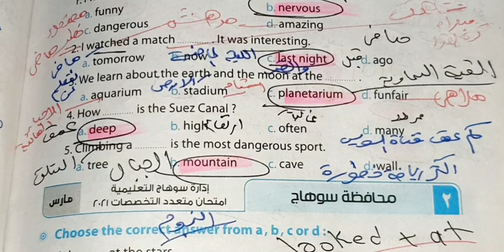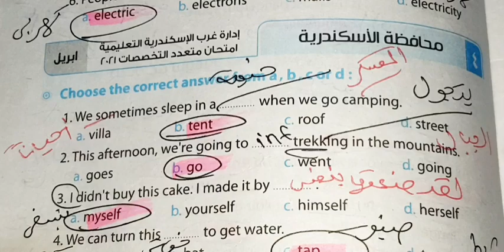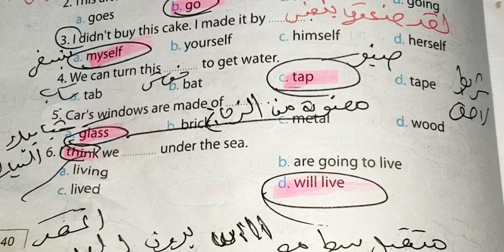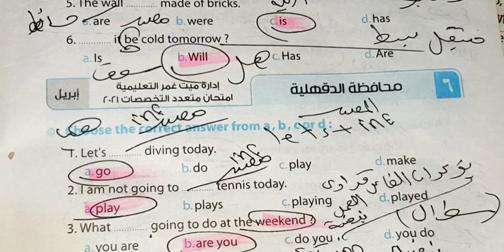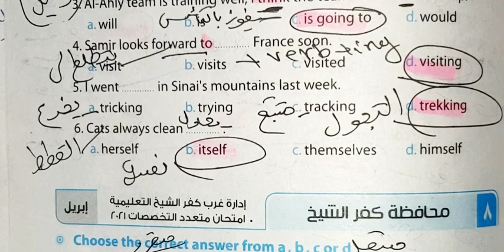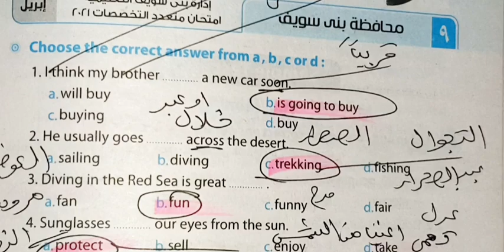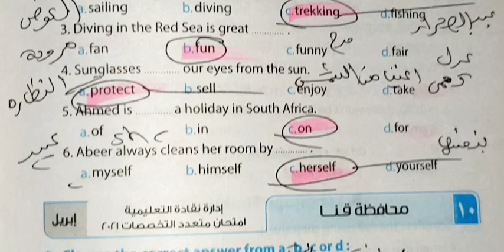حل امتحانات ملحق كتاب المعاصر انجليزي اولي اعدادي ترم ثاني a week is enough2022 صفحه 39،40،4142،43،